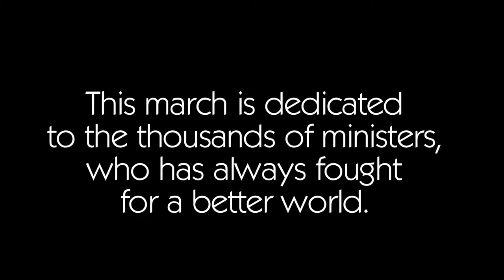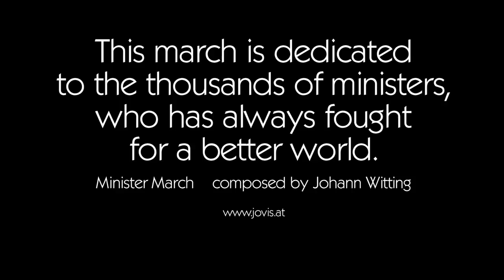Marschmusik, Minister Marsch von Johann Witting Ein JOWI-FILM HD